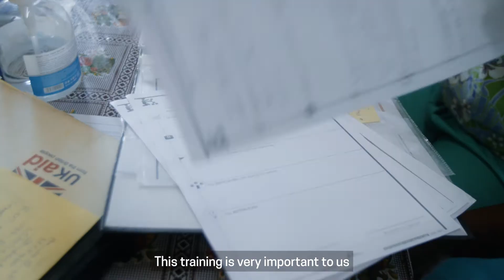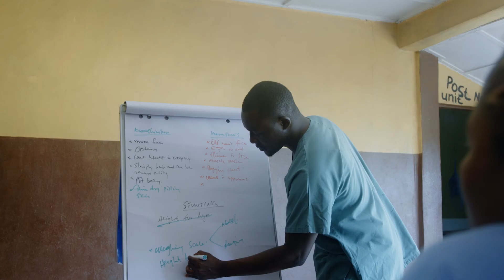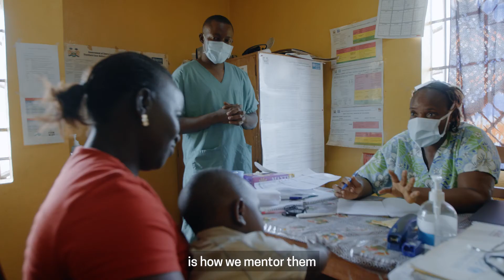MSF Academy for Healthcare: Outpatient care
The MSF Academy for Healthcare focuses on strengthening the skills and competencies of frontline healthcare workers, with the aim to increase the quality of provided to patients. It implements on-the-job learning programmes in nursing, midwifery, outpatient care, infectious diseases and antimicrobial resistance, among others. The Outpatient Care initiative targets healthcare workers providing clinical consultations, mostly at health-centre level, and aims to increase their skills in clinical reasoning and decision-making, in a person-centered manner.